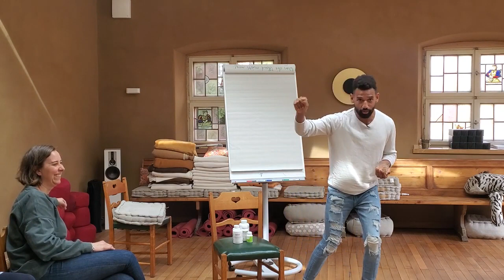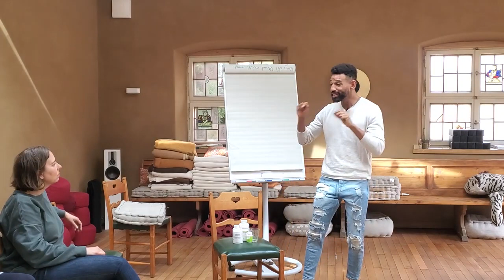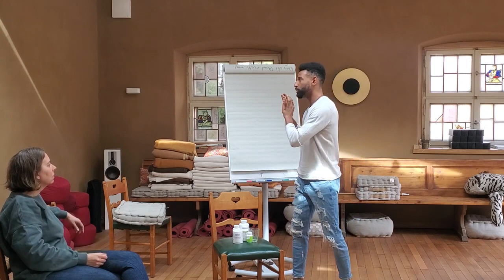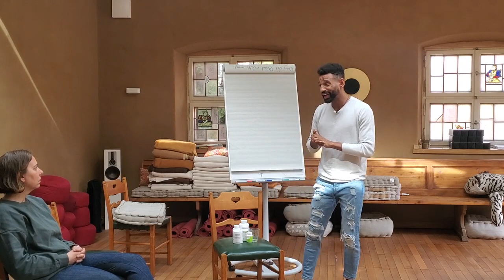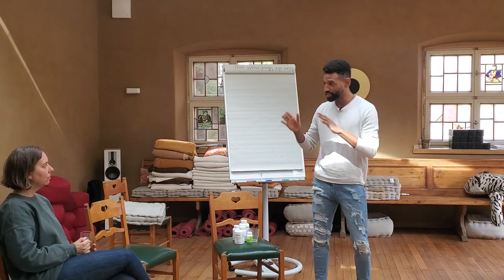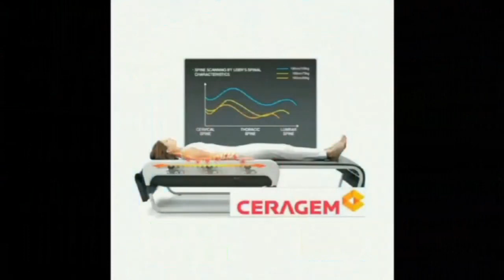Tryptophan - Happy 😀 Stark 💪 und geschützt 💆Kreiere ein fröhliches Leben dauerhafter Glückseligkeit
WILLST DU …..

🛁🚿MEINE PFLEGEPRODUKTE
Afrikanische „Wundercreme“ mit Sheabutter & Arganöl:

🌙 Endlich wieder erholsam schlafen! Mit der MISTER RAW SCHLAF-KUR